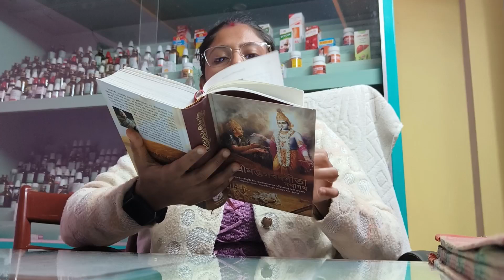Maa babar biyer golpo tomader sonalam😱Ki vabe maa babar biye hoyechilo?